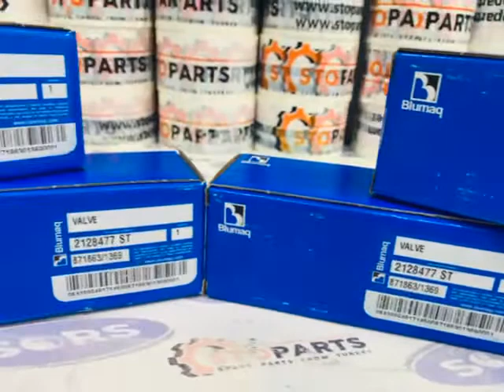CATERPILLAR 2128477 VALVE ; CATERPILLAR 2128477 КЛАПАН